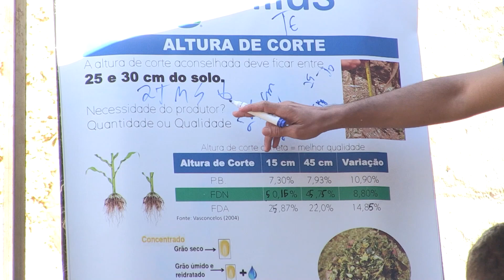Dia de campo traz dicas sobre a qualidade da silagem para o gado leiteiro.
O assunto agora é nutrição animal. Um encontro na Fazenda Star Milk, em Céu Azul, no oeste do Paraná - PR,  reforçou a importância de se ter uma silagem de qualidade.

O evento foi promovido pela NK Sillus, em parceria com a Coopavel, abordou técnicas de armazenamento da silagem, tamanho de partículas entre outros assuntos.